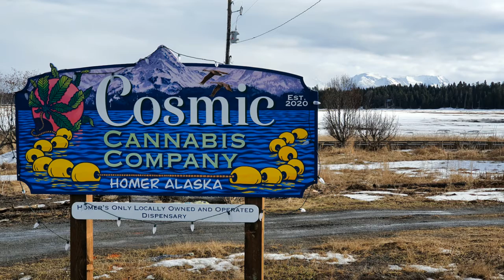Alaska Photo Tour 2022 Part 1 - Kenai Peninsula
The first part of a series of videos covering my three week winter trip to Alaska in February & March 2022.
This first video covers the first week of my trip travelling by myself around the Kenai Peninsula.